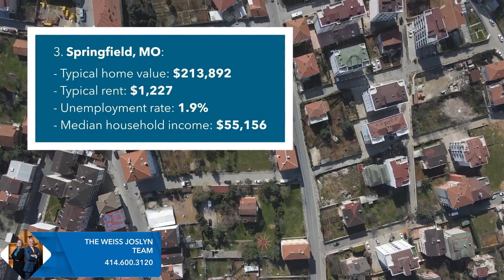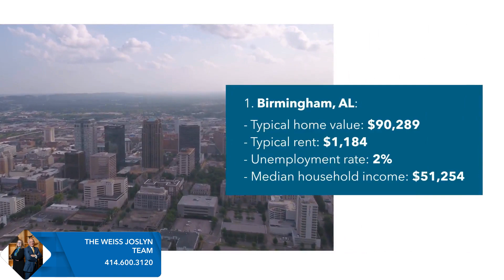Job Boom Havens: 6 US Cities Offering Affordable Housing